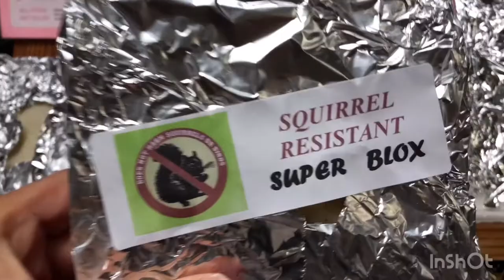Feeding Birds From My Hand | Trial #1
Can I feed birds from my hand in my first attempt??  Attracting wild birds to your feeder is easier than you think, it's getting them to eat out of your hand that's more difficult!

Music from Inshot app;
Musician: All above music by Phillip E. Morris